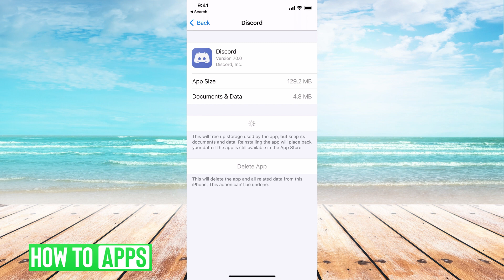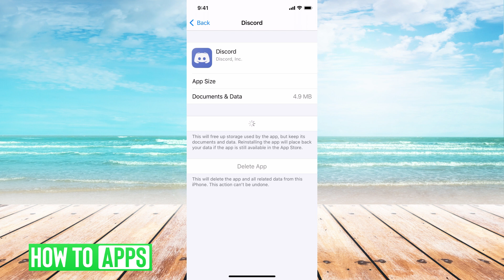How To Fix Discord Black Screen Error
Let's fix the Discord black screen error in this quick and easy guide.

If you're getting a black screen on Discord there's likely some issue with the app itself. Whether you're on iPhone, Android, Windows or Mac, the error is likely going to be solved by deleting and reinstalling the app. You can try to offload the app or updating it to see if that fixes it. You can also try clearing the cache on the app itself to see if that fixes the black screen error.